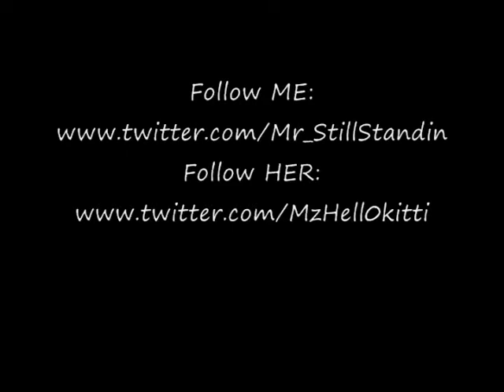The Real Housewives of Atlanta (Season 3) Week 9